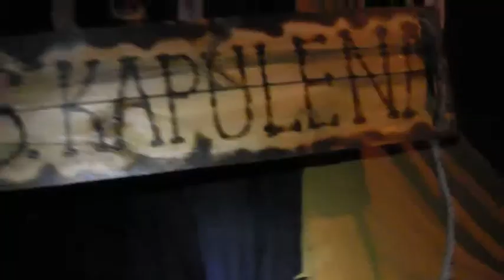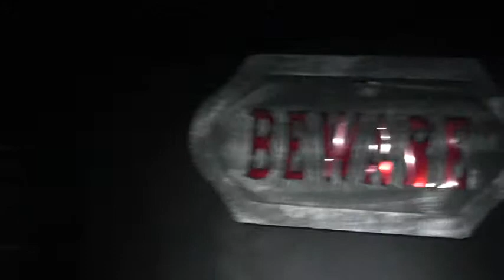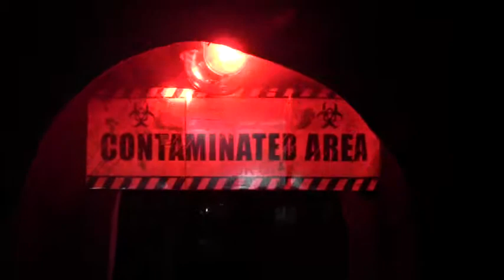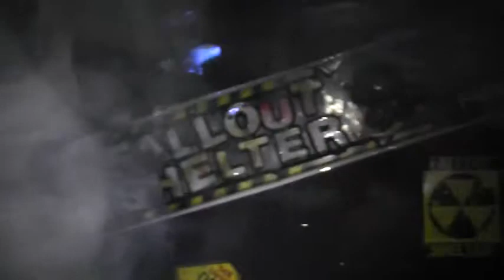Kapulena Loop Haunted House 2012 Walkthru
This video is a slow walk through of our Haunted House 2012 showcasing all the hard work that goes into decorating the boxes that we use.  The families of Kapulena Loop go way over and beyond when it comes to attention to detail.
Mahalo to EVERYONE who helped and contributed in any way!